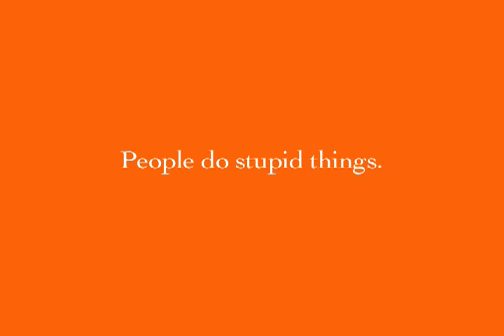Vonage Commercial Water Bottle vs Groin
People do stupid things, as is seen in this vonage commercial where Captain Stupid's balls meet an untimely fate...